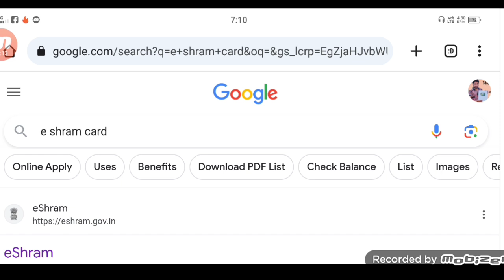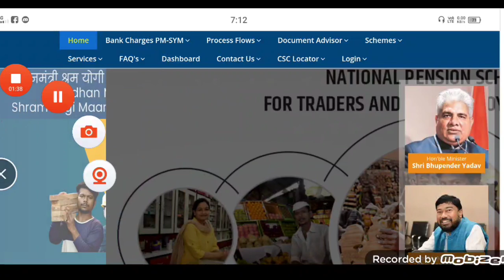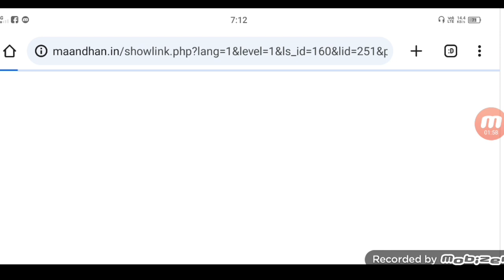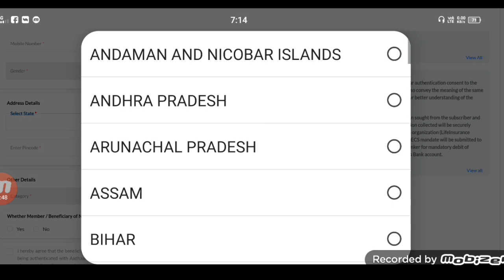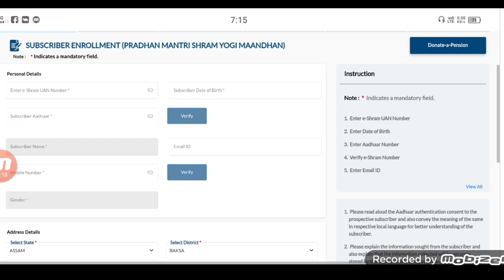ই- শ্ৰমিক কাৰ্ড বনোৱা সকলক প্ৰতিদিনে ১০০ টকা দিব চৰকাৰে _ e SHRAM Card payment Release Assam